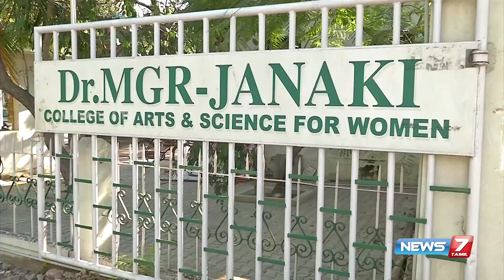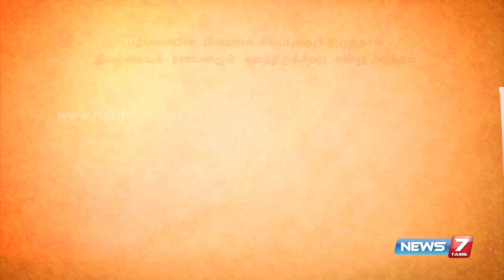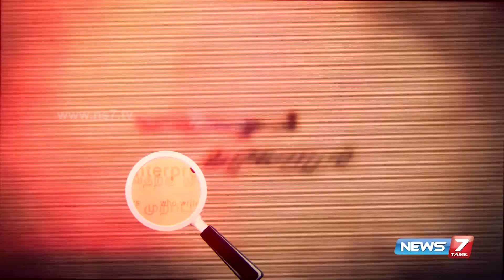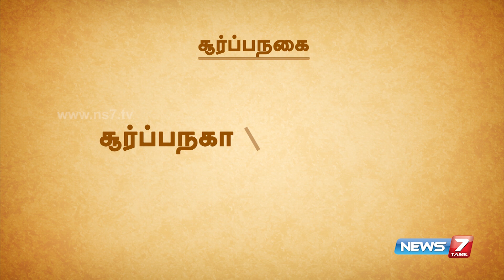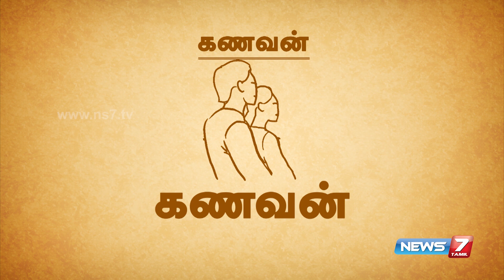MGR Janaki college | Arivvu kozhunthu | 26.12.2016 | News7 Tamil